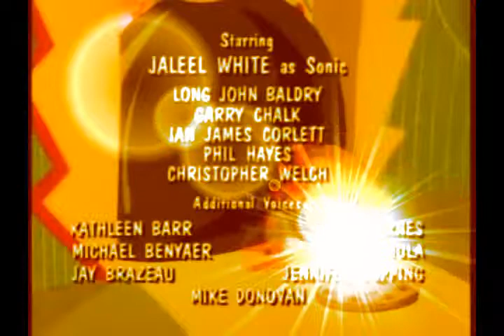Robotnik Breaks His Toaster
He never really liked kitchen appliances.

Originally made on 1/10/2011.

This is actually a re-upload, due to me setting this on private and messing around with the view count.